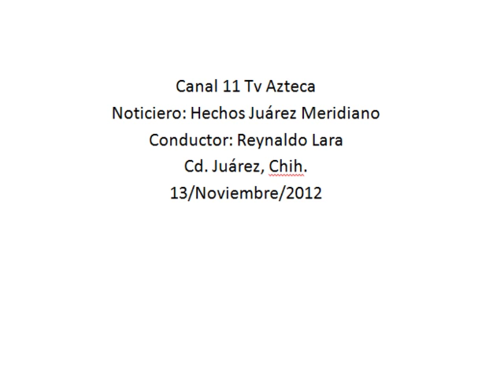Mañana se celebra el día de la diabetes